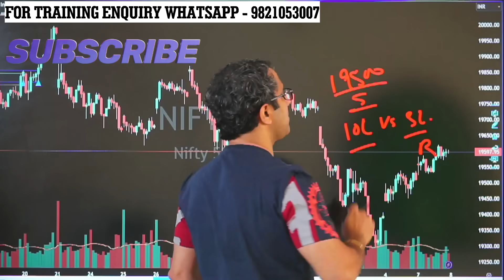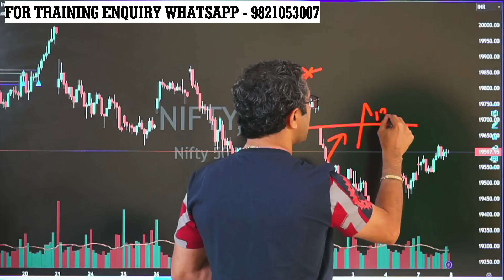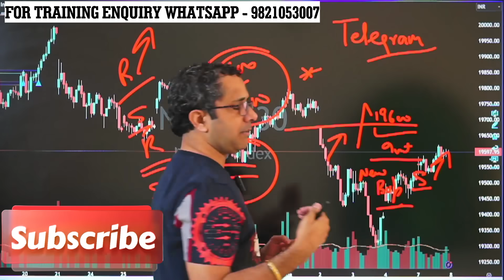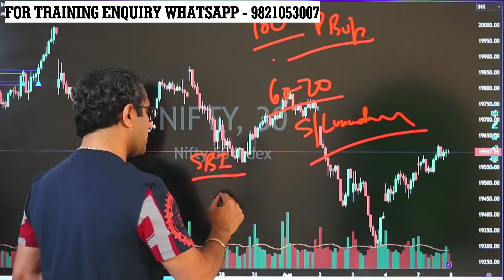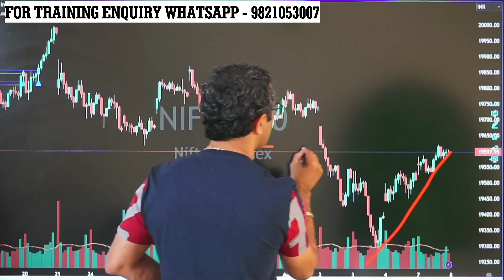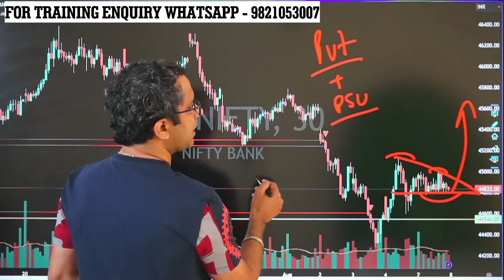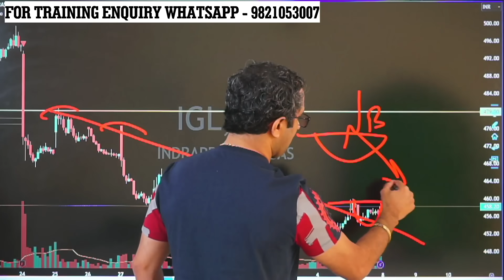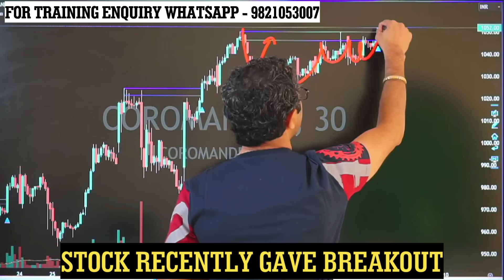Nifty & Banknifty Ready For Big Move | Only Buy Options as VIX is low no Selling For now